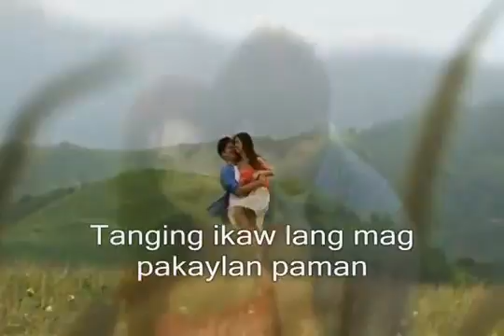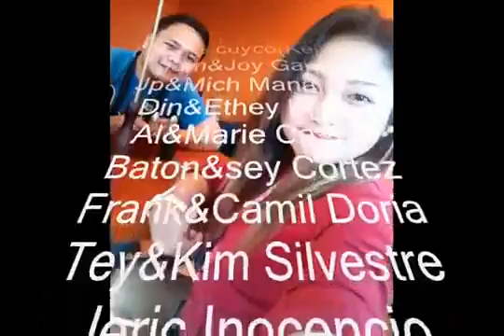Closer you and I Tagalog version